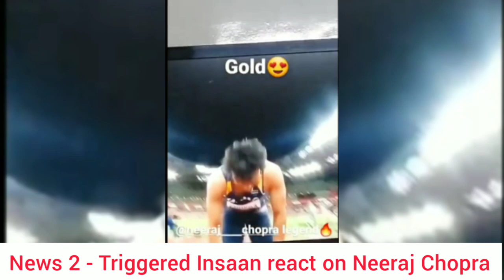Insaan reacts on @Neeraj Chopra 🇮🇳😍 | Olympics 2021 | Trending | Ft. Triggered Insaan.